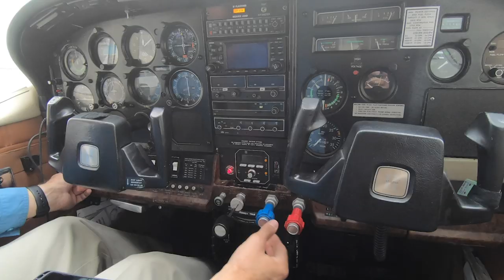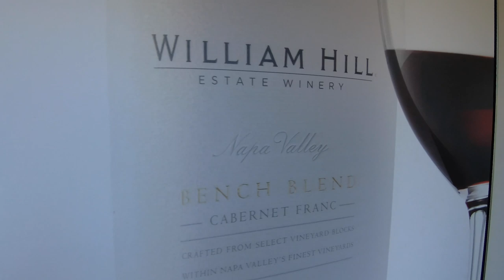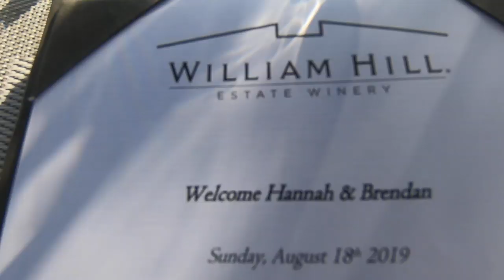Napa Valley Wine Tour - William Hill Estate | Brendan Fallis Tour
Napa Valley Wine Tour Proud to announce that we've partnered with William Hill Estate Winery.
As avid. ok regular. wine drinkers, this is a exciting one for us. Not only amazing to learn about making wine and everything that goes in to farming grapes, but also really happy to have the chance to see Napa and what it's all about. Just one adventure out of the many we've had this year but nice to do it with a good glass of wine in hand. Always happy to pair a nice glass of Chardonnay with life.

BF

Tracks:
Go from Here - Hallman
Too Lucky - Just Normal